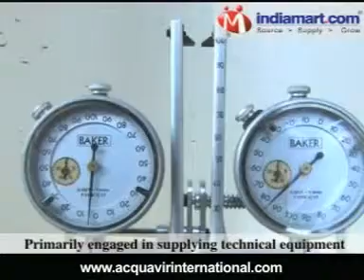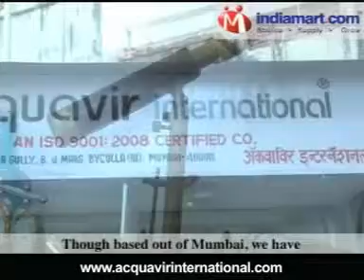Re Acquavir International